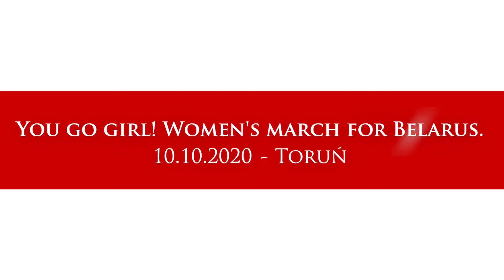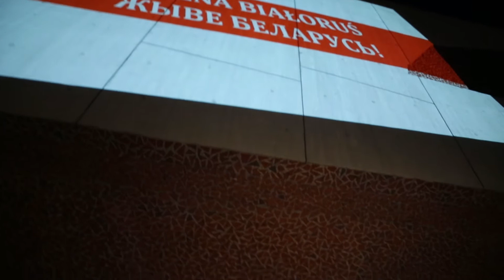You go girl! Women's march for Belarus. Toruń 10.10.2020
"Wolność w białej sukience"
tekst i muzyka: Jacek Beszczyński
tłumaczenie na j. białoruski: Polina Juckiewicz
wykonanie: Nadziei Maleńka Orkiestra